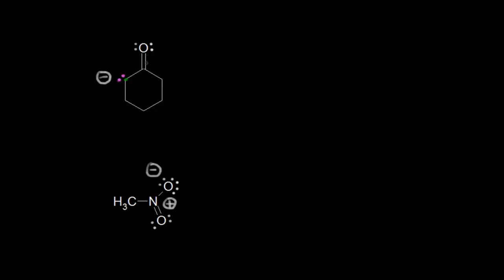Rezonans Yapılarındaki Örüntüler (Fen Bilimleri) (Organik Kimya)